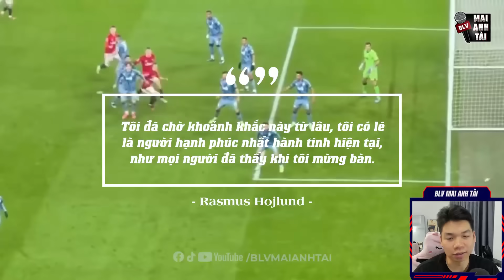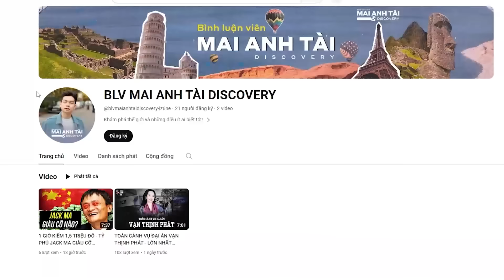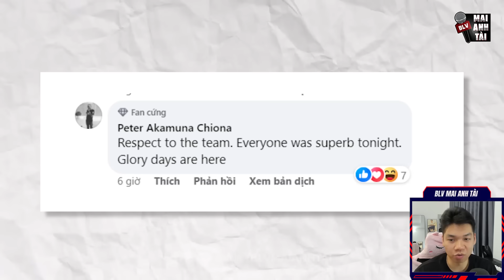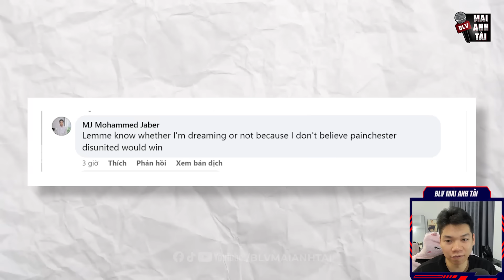BÁO CHÍ VÀ NHM SỐC NẶNG VỚI MÀN NGƯỢC DÒNG CỦA MU: TEN HAG TUYÊN BỐ ĐÁNH BẠI MỌI ĐỐI THỦ!